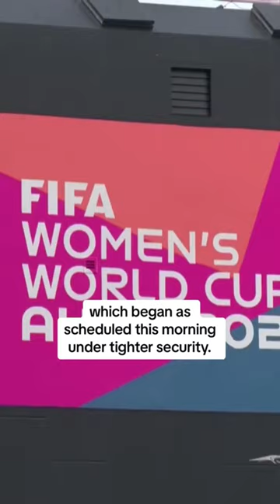Gunman in New Zealand kills 2 people ahead of Women’s World Cup